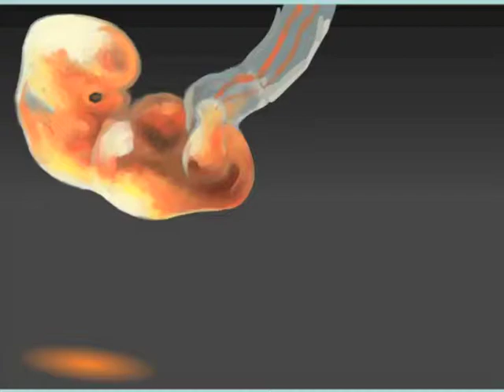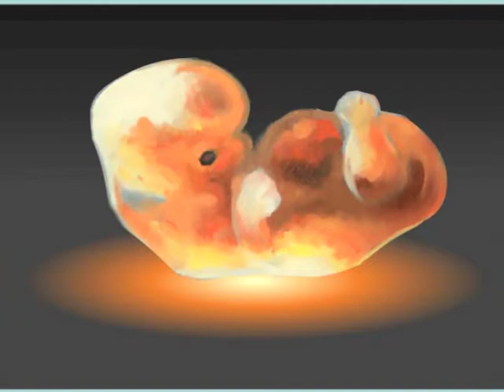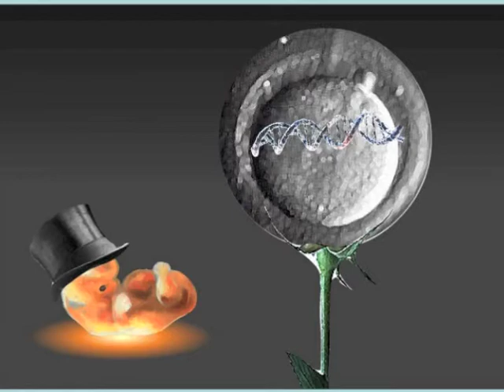How Cloning Works: Narrated by Glowing Baby Fetus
Flash animation, 2004